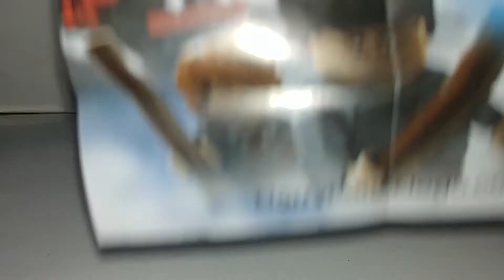Battle ofbthe bootlegs#1:harry potter